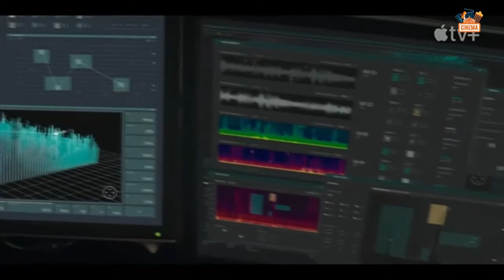Invasion (2021) Official Trailer #2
Cast :
    Sam Neill as Sheriff John Bell Tyson
     as Trevante Ward
    Golshifteh Farahani as Aneesha Malik
    Firas Nassar as Ahmed Malik
    Shiori Kutsuna as Mitsuki